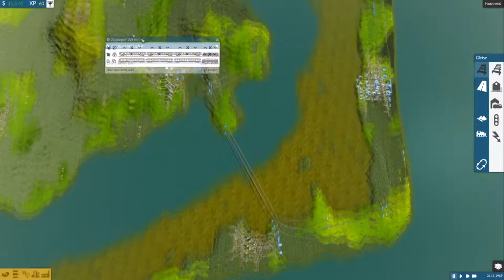Neue Züge für die Schnellstrecke | TRAIN FEVER S2 #11